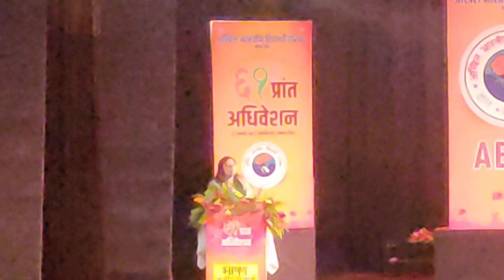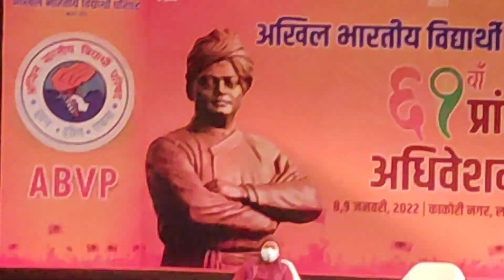राष्ट्रीय महामंत्री निधि त्रिपाठी जी| युवाओं हेतू उद्बोधन| एबीवीपी| 61वा अधिवेशन| लखनउ महानगर| ABVP